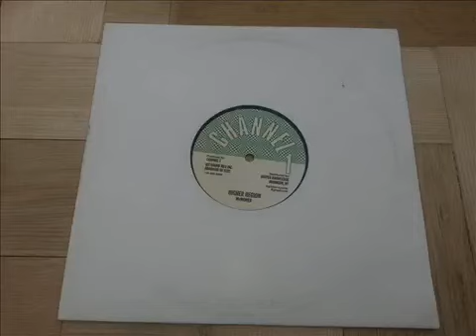10''Mc WONER Higher Region & Dub (Channel One / Digikiller) 80s